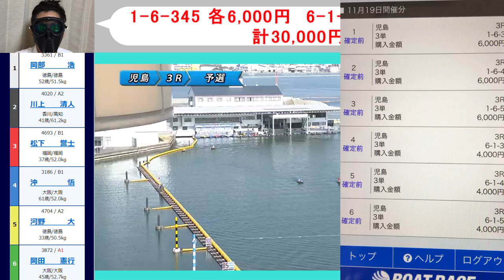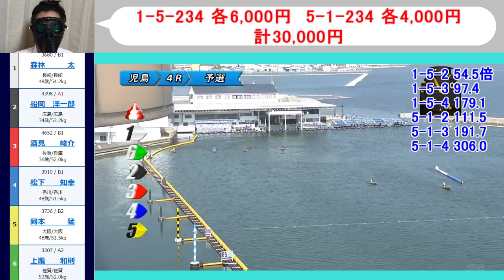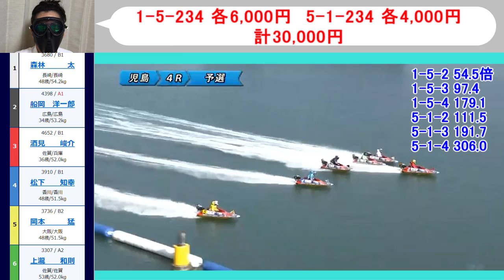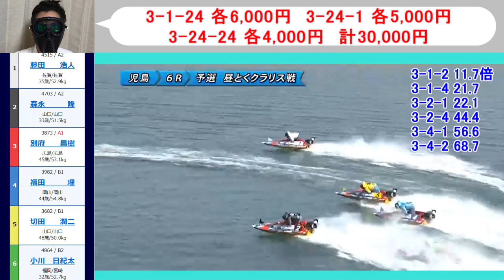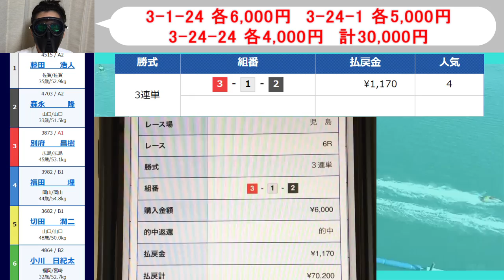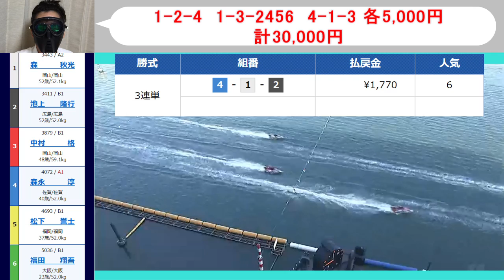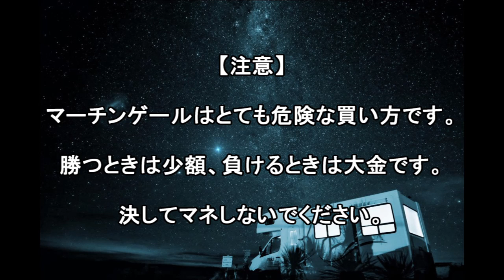【競艇・ボートレース】児島2日目15万勝負！！マーチンゲール(風)1打目。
11月19日児島2日目。